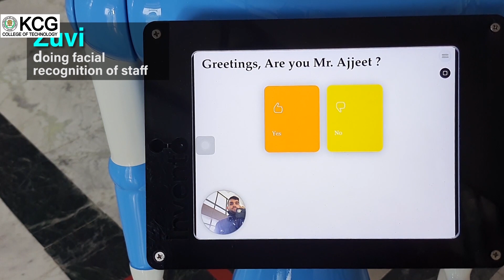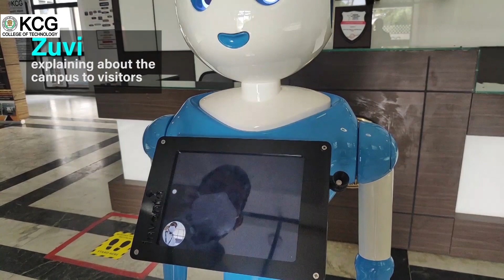Grand Unveiling of ZUVI - India's Premier Humanoid Robot - KCG College of Technology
KCG College of Technology is elated to unveil ZUVI, a humanoid Robot designed and developed by the Indian Startup Invento Robotics. Dr. Anand Jacob Verghese, Director & CEO - Hindustan Group of Institutions have graced the occasion.

One of the most interesting features that Zuvi offers is that it has three degrees of freedom with respect to shoulder, elbow and finger movement on each hand, thus allowing it to welcome guests with a ‘Namaste’ and also demonstrate other hand gestures like beckoning people! All in all, Zuvi is a fine example of Indian-made AI and KCG College of Technology is proud to have this technological marvel on campus!